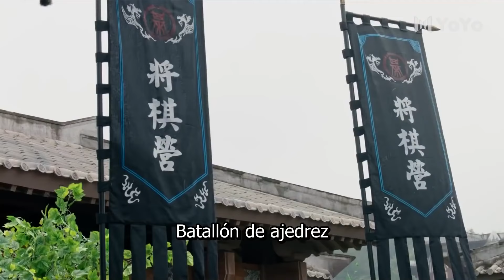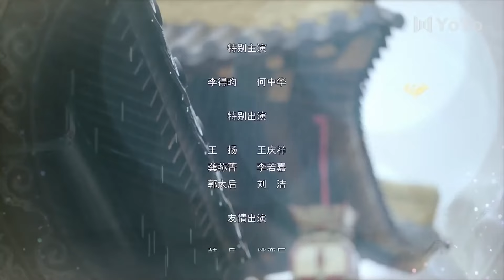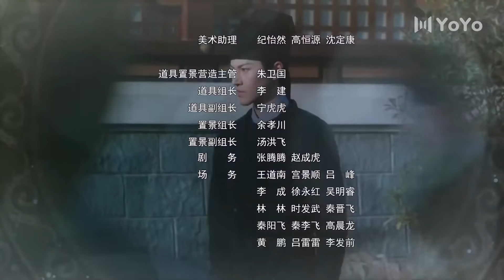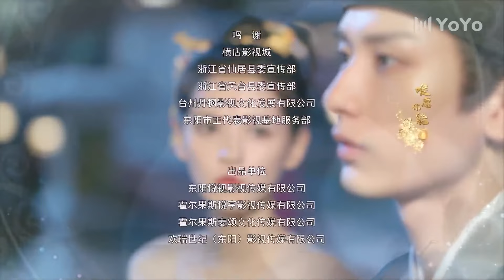【Sub Español】🥰🥰 Oda Al Amor 🥰🥰 Ep26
【Sub Español】🥰🥰 Oda Al Amor 🥰🥰

"Te amo", tan simple como una frase, ¿pero cuántas veces lo has dicho y cuántas veces se lo has dicho